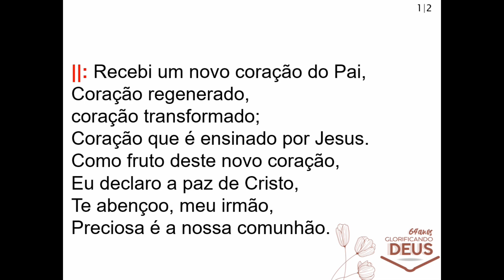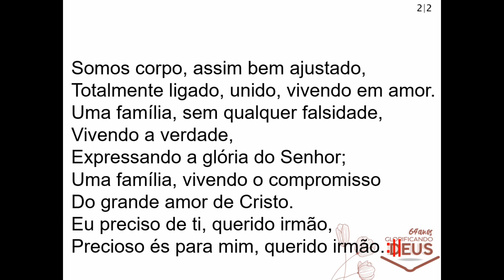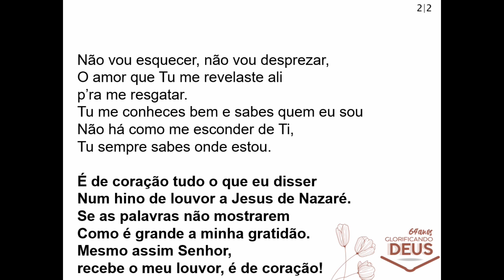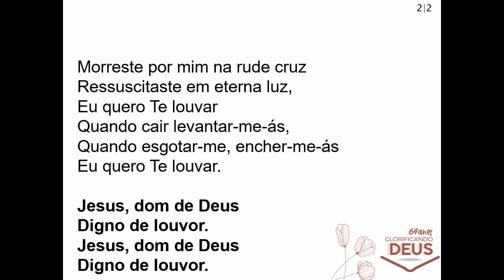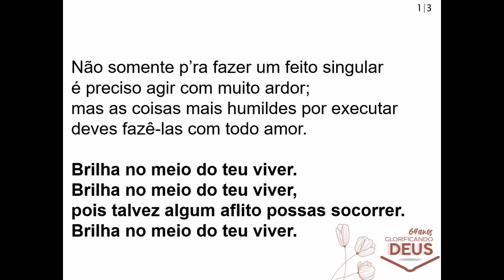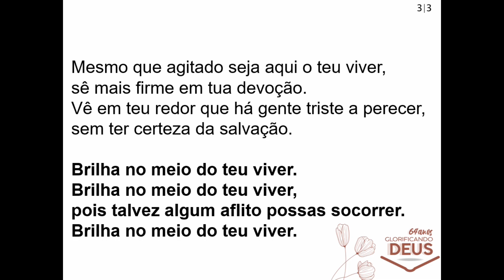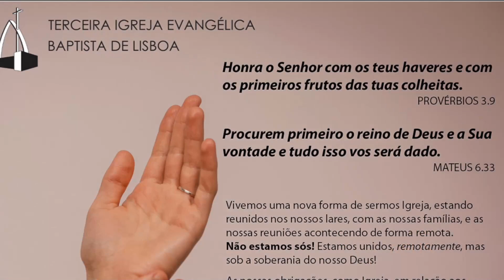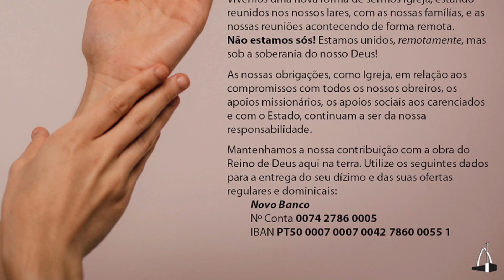Louvor pela Família - Pr. Joed Venturini de Souza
Colossenses 3:20-21